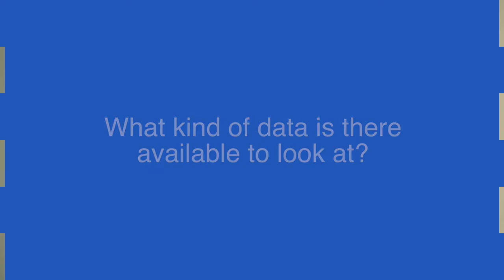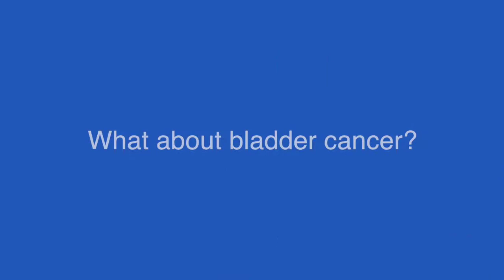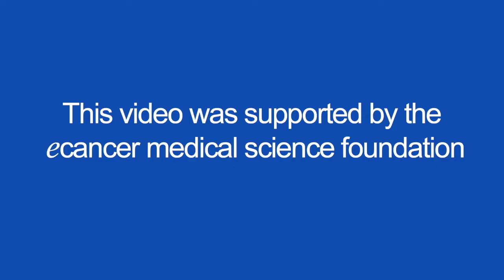Prostate cancer in sub-Saharan Africa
Dr Rebbeck speaks with ecancer at AORTIC 2017 about the paucity of data from men with prostate cancer in sub-Saharan Africa.

This has led to the establishment of the MADCaP network which aims to improve care and capacity of care for prostate cancer patients.

With few known causes, Dr Rebbeck considers how the context of research in Africa may improve understandings of cause and treatment among a significant patient population.